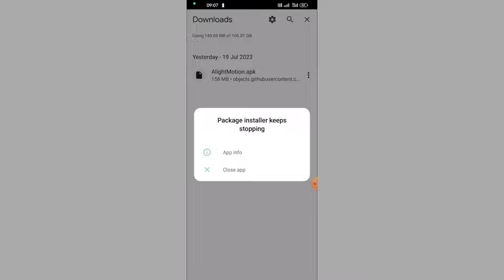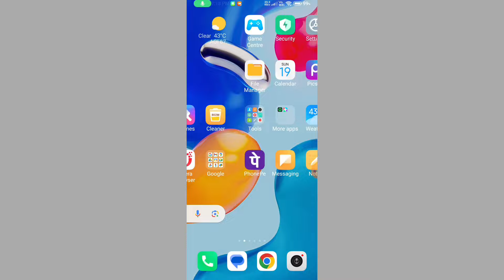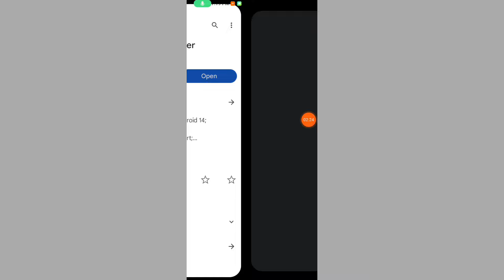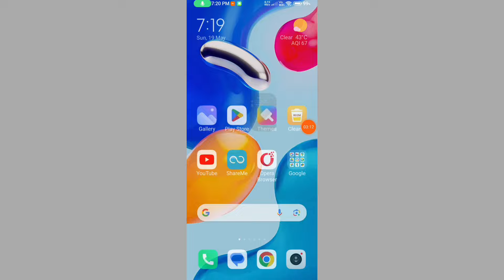Package Installer Keeps Stopping Problem Solve || Package Installer Keeps Stopping Problem 2024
package installer keeps stopping
package installer app not installed
package installer keeps stopping problem
app install problem
package installer has stopped
vidmate install nahi ho raha hai kya karen
instagram keeps stopping problem
package installer
package installer has stopped infinix
app not installed problem
how to fix package installer keeps stopping
something went wrong app not installed
package installer problem
gb whatsapp keeps stopping problem
package installer keeps stopping oneplus
chrome se app install nahi ho raha hai
vidmate kaise download karen
chrome app not installed problem
how to solve package installer problem
whatsapp keeps stopping
whatsapp keeps stopping problem hindi
keeps stopping problem
package installer keeps stopping oppo
vidmate not install problem
do you want to install this application
package installer has stopped tecno
vidmate install nahin ho raha hai
app keeps stopping problem
vidmate app download
programme d'installation kit a cessé
pause app activity if unused
do you want to install this app
how to enable package installer in android
package installer keeps stopping infinix
instagram keeps stopping problem kaise thik kare
instagram keeps stopping
oppo package installer keeps stopping
my files keep stopping
app keeps stopping android
whatsapp keeps stopping problem
instagram has stopped problem
gb whatsapp package installer keeps stopping
there was a problem parsing the package
vidmate app install nahi ho raha hai
how to remove package installer on android
vidmate
install package problem
package installer keeps stopping realme
package installer keeps stopping problem solve
vidmate install problem
app install nahi ho raha hai
installer paket terus berhenti
حل مشكلة اداة تثبيت الحزم توقف
app not installed as package conflicts with an existing package
app info
how to stop package installer android
close app
gb whatsapp keeps stopping
pause app activity if unused on kaise kare
app stopped problem android
vidmate install nahi ho raha hai
google se app install nahi ho raha hai
oneplus package installer not working
app installer failed to install package dependencies. ask the developer for package
app not installed as package appears to be invalid
cara mengatasi installer paket terus berhenti
keep stopping close app
close app problem